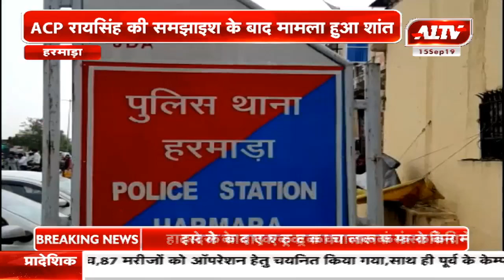हरमाड़ा : प्रोपर्टी व्यवसायी बनवारी सुंडा की संदिग्ध मौत का मामला